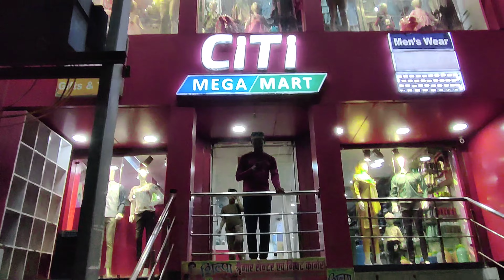नगरा बाज़ार , बलिया || वाह क्या खूबसूरत बाज़ार है || NAGRA BAZAR || VLOG📷(@IRFAN-VLOGS001) BALIA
नगरा बाज़ार , बलिया || वाह क्या  खूबसूरत बाज़ार है 😍😍 || NAGRA BAZAR || VLOG📷( ‎@irfanhussain6770  )

YOUR QUEARI :-

1 Ballia city

2 Ballia video

3 Ballia news

4 Ballia today news

5 Ballia live

6.Ballia railway station

7 Ballia bus step

3 Ballia city video

9 Ballia market

10 Ballia railway platform

11 Ballia famous place

12 Ballia viral videe

13 Ballia viral

14 Ballia tourist place

15 Ballia Park ganden

16 Ballia teday news

17 Ballia city (acts

18 Ballia tourist places

19 Ballia live videe

20. Ballia

1 बलिया शहर

2 बलिया विडियो

3. बलिया

4. बलिया का न्यूज़

5. बलिया रेलवे स्टेशन

C बलिया बस स्टैंड

7. बलिया बाजार

8 बलिया वायरल वीडियो

9 बलिया कोतवाली वीडियो

10 बलिया लाइव वीडियो

11 बलिया विधानसभा

12. बलिया लोकसभा

13 बलिया ब्लॉग वीडियो

  nagra

  balia

uttar pradesh

up

NAGRA bazar

   VLOG VIDEO

   DEHATI VLOG

   INDIAN vlog
   DESI VLOG

   BLOGGER

   DEHATI VLOG

   VIRAL VIDEO

  GAREEB VLOG

  Gaav KA VIDEO

  GAAW KA BLOG

  VILLAGE VLOG

   TO GUyS AAP LOGO NE MERA PAHLE KI SAARI  VIDEO

     NAHI DEKHA TO JAAO YARR DEKHO let's  GO TO

       WATCH. 💞💞💫💫

   IRFA HUSSAIN

        SIWAN .BIHAR ( INDIA